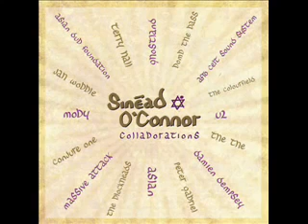Jah Wobble & Sinead O'Connor - Visions of You